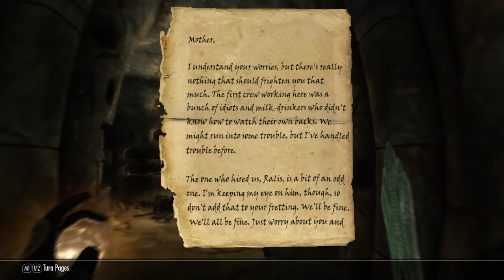skyrim episode 142